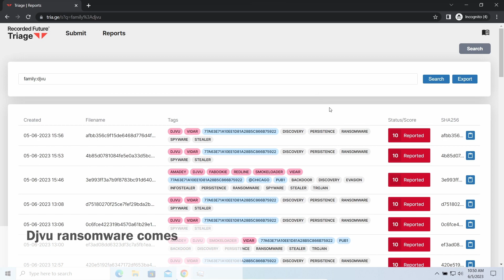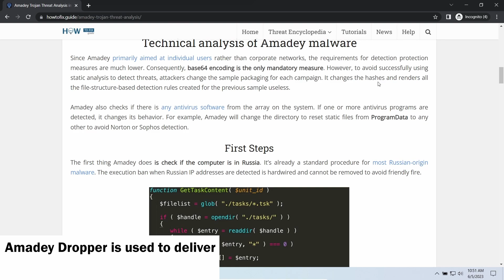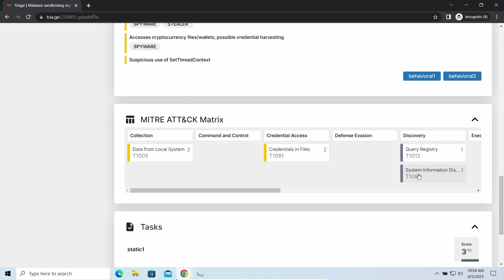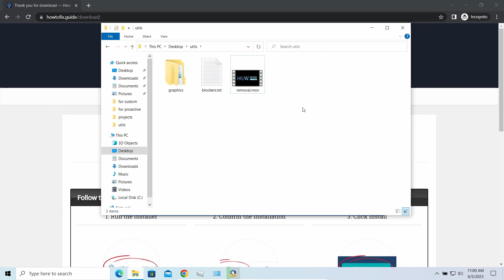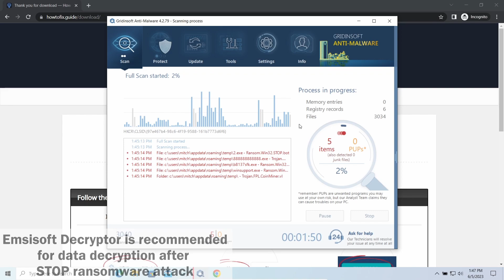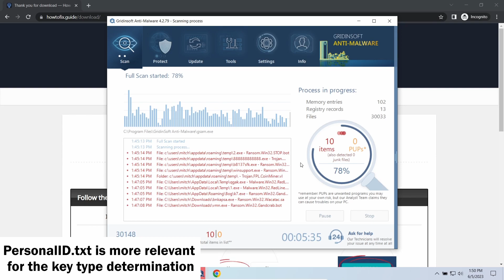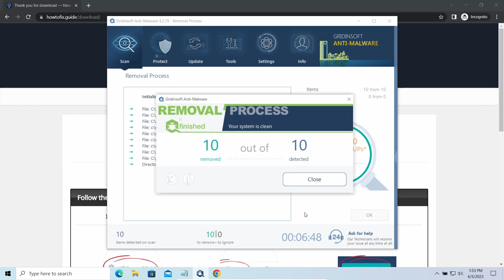MLZA Virus File (.Mlza) Ransomware Removal & Decrypt .Mlza Files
0:00 - Intro
0:14 - MLZA Ransomware Explained
0:23 - MLZA Attack Signs
0:47 - Details About Mlza Virus
2:30 - Step 1: Install GridinSoft Anti-Malware
2:51 - How to Decrypt?
3:56 - STEP TWO: Run Full Scan
4:07 - Online Or Offline Key?
6:00 - Never Pay the Ransom!
6:22 - Scan Complete
6:26 - STEP THREE: Click Clean Now
6:38 - How To Get Files Back?

On HowToFix.Guide, we have been tracking STOP/Djvu ransomware since its appearance back in 2019. That made it possible for us to elaborate the most effective way to remove the threat, as well as all possible ways to recover .mlza files after the attack.